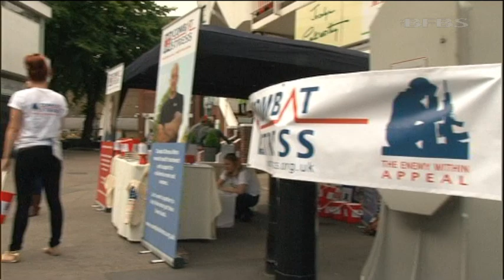Successful final for RAF at T 20 Cricket 20.06.12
It was the biggest day in Forces cricket yesterday and the final saw the Navy's narrowest of wins over the Army, which had followed a game in which the RAF had beaten the Army.

The RAF now have in their sights retaining the inter services fifty overs a side championship and are the team to beat in 20 twenty.

For the beneficiaries Combat Stress, it was also a highly successful day.